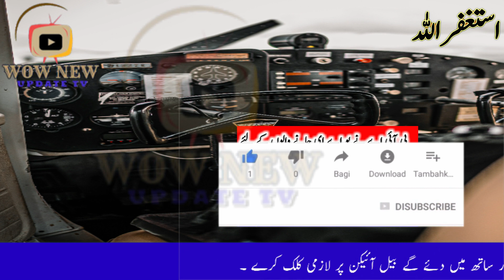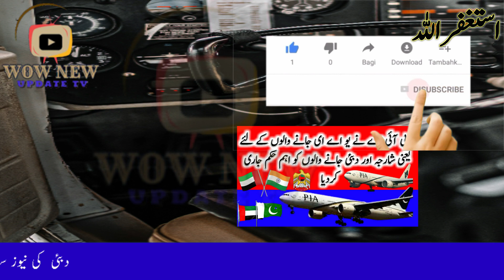PIA Good News For UAE Visa Holders Sharjah and Dubai || WoW new update tv.